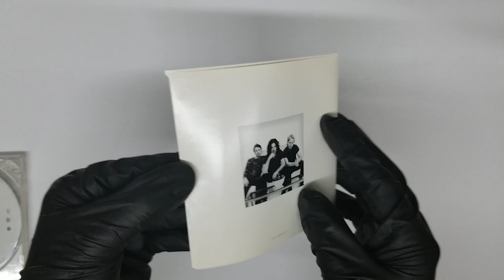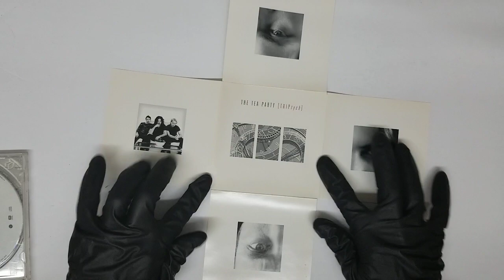Tea Party Triptych (Artist) COVER CD Artwork HD UNBOXING lyrics Booklet Livret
Triptych
Tea Party (Artist)   UNBOXING COVER Pochette Artwork 4K HD UNBOXING DVD CD lyrics Booklet Livret